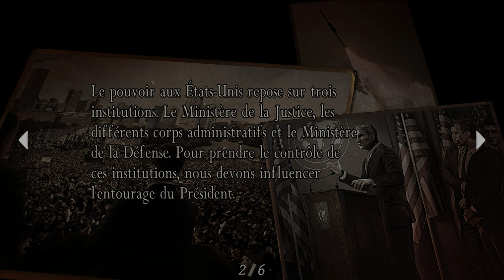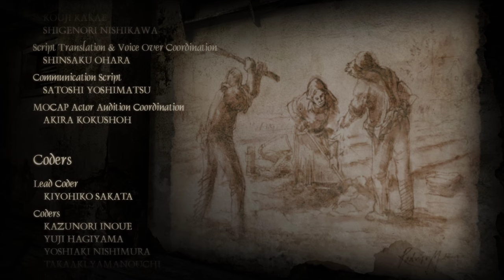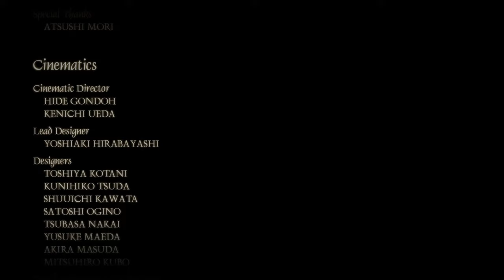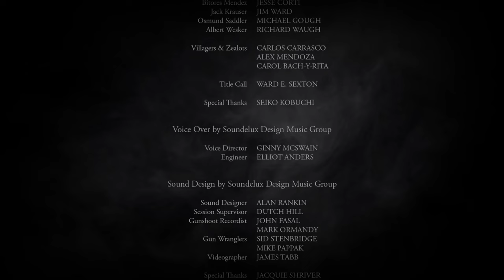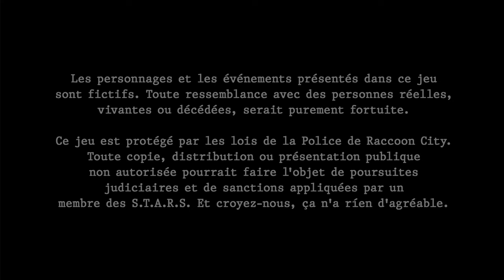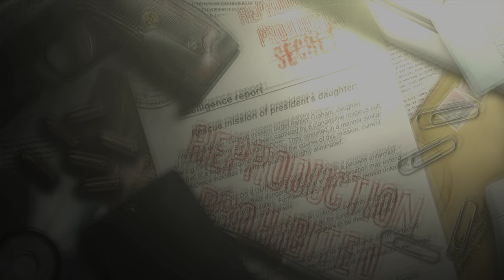#8 FIN Resident Evil 4 HD Let's play FR PC 4K60